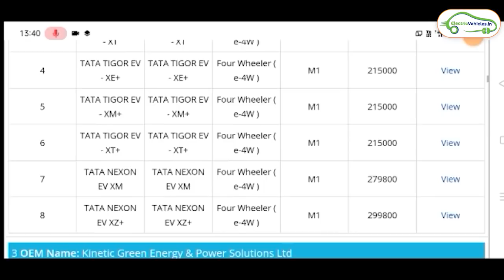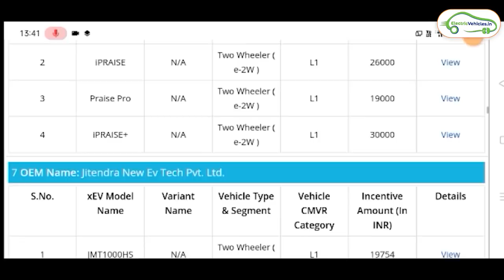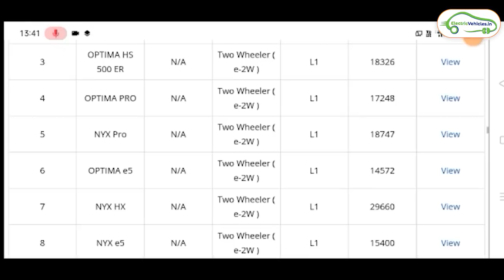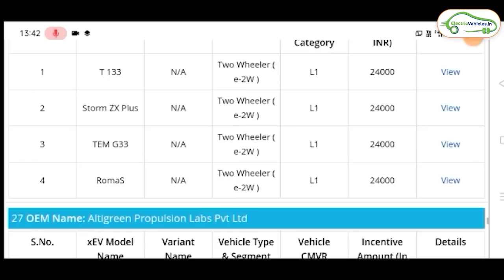மின்சார வாகன நிறுவனங்கள் வாடிக்கையாளர்களை ஏமாற்றுகின்றன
Electric vehicles companies Cheating Customers - EV Tamil
Fame ii scheme subsidies are being misused.

Subject - Fame ii Subsidy Misuse

Content - We are requesting you to closely observe the companies vehicle price before and after subsidy. Here companies are benefitting from the Fame 2 scheme instead of the Customer

1)eScooter Spare Parts
2)Hero Electric Optima Bike
3)Hero Electric Photon Bike